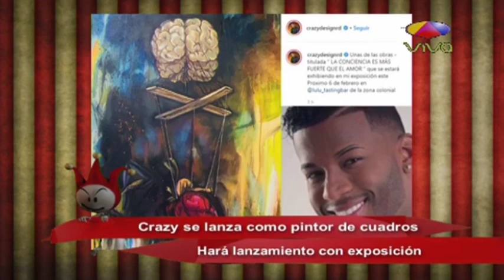Crazy se lanza como pintor de cuadros. Hará lanzamiento con exposición